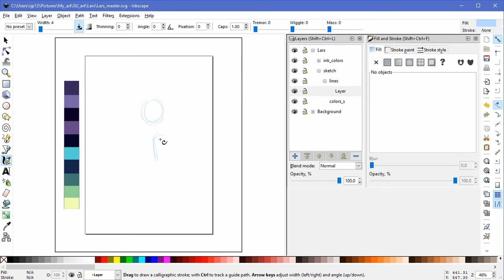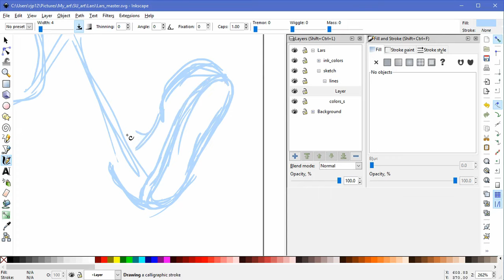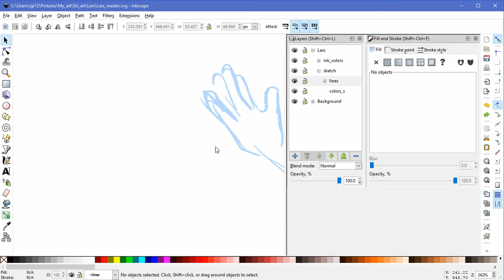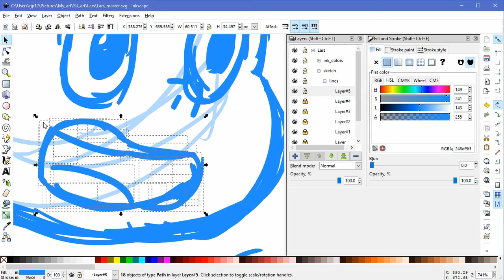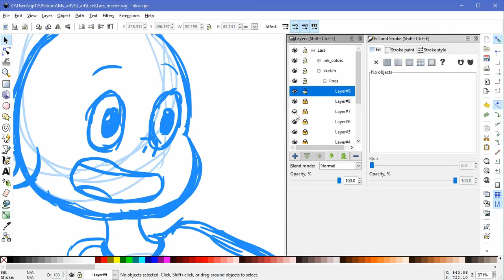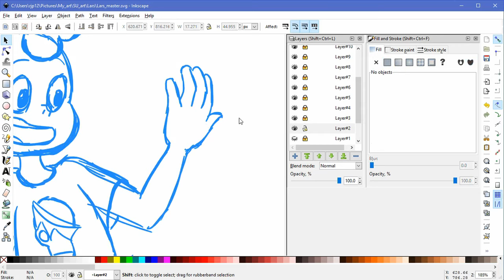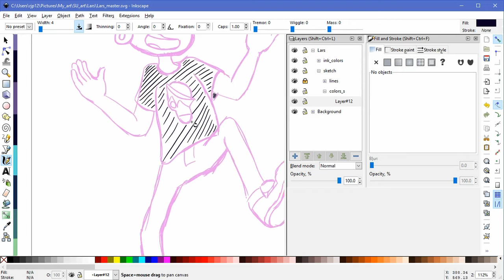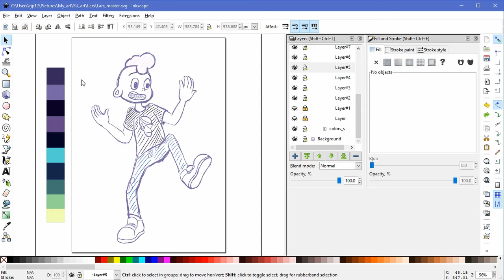To Home World and Back - Our Thoughts On SU S05E01 - E04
We now continue with our thoughts on Steven Universe with the start of season 5.
Well, things just got a lot crazier with Steven and Lars ending up on Home world.

And the drawing this time is of Lars.

And here's links to the episodes on amazon. Just to let you know Amazon's system is a little weird. Some link to the HD episodes and others link to the SD episodes, but all the episodes are available in both formats.

E01/E02: Stuck Together / The Trial
E03/E04: Off Colors / Lars' Head